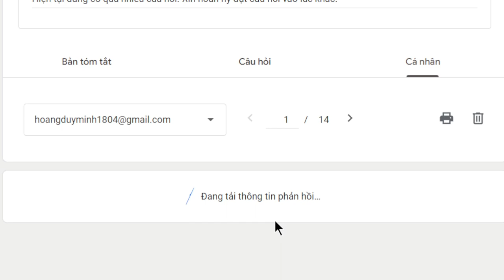2056. Làm sao tăng trưởng tàm úy?